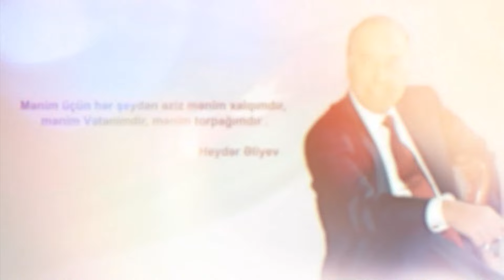Üz - üzə DTV 12 12 2024 Könül Həbibqızının Təqdimatında